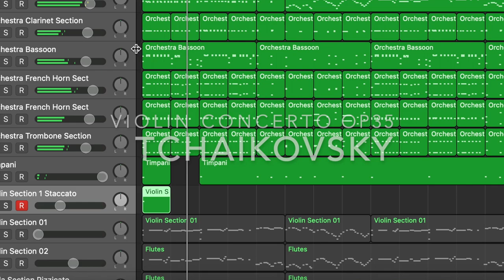Make Mac your own orchestra/band/choir : Tchaikovsky violin concerto op 35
Everything done by iMac, Logic Pro x (RAW NOT EDITED YET) instagram